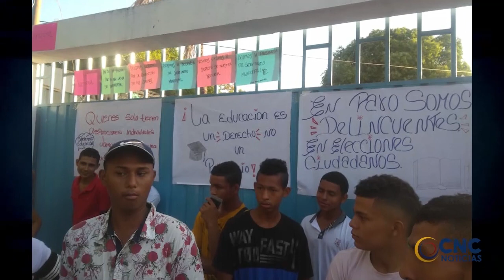AUTORIDADES INVESTIGAN SI MUERTE DE MENOR DE 3 AÑOS EN VALLEDUPAR